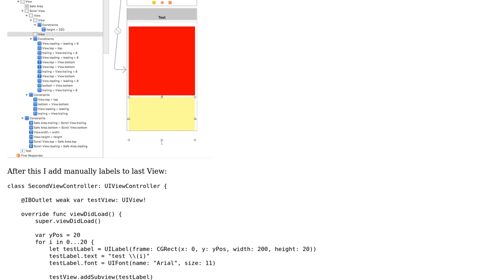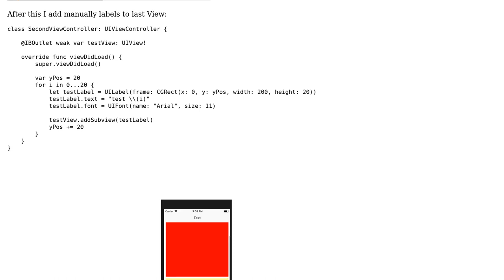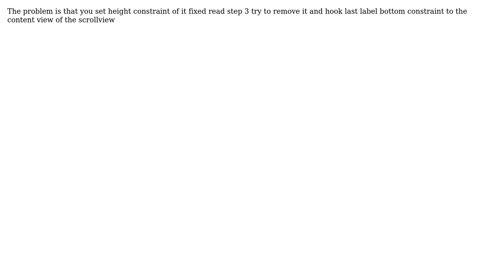Cannot scroll to bottom of UIScrollView after manually added items to view (2 Solutions!!)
Cannot scroll to bottom of UIScrollView after manually added items to view

With thanks & praise to God, and with thanks to the many people who have made this project possible! | Content (except music & images) licensed under CC BY-SA | Music | Images & others | With thanks to user Sh_Khan user mkul user Kane Cheshire and the Stack Exchange Network Trademarks are property of their respective owners. You are responsible for your own actions.